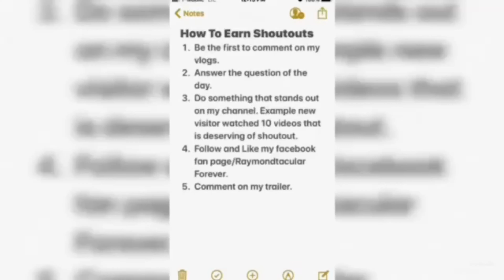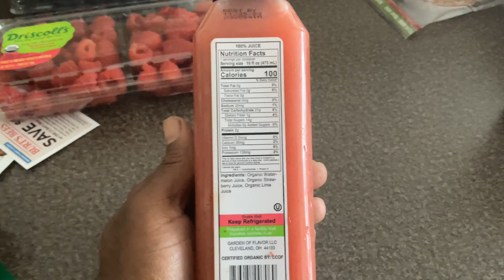Whole Foods Haul